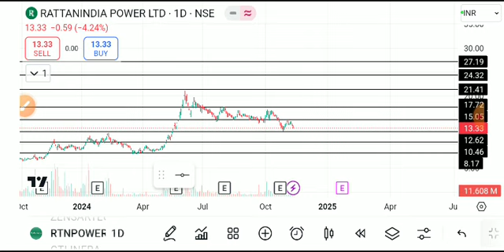rattan power share latest news , rattan power share target, ratanpowerindia sharelatest news